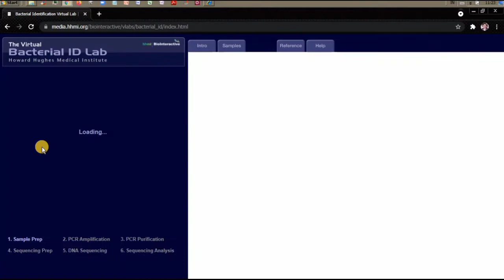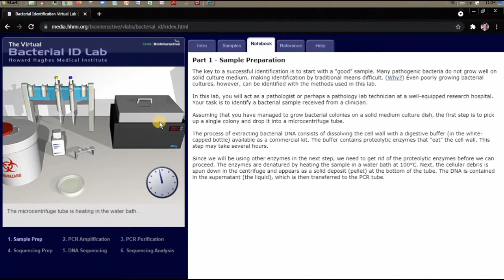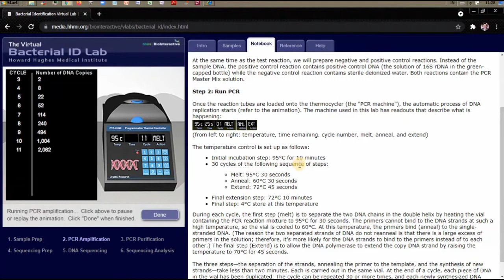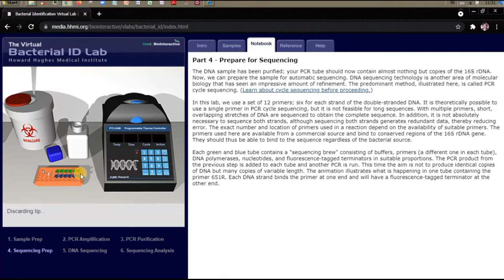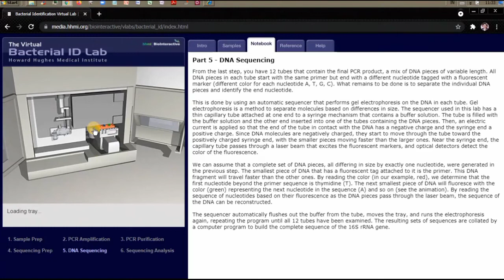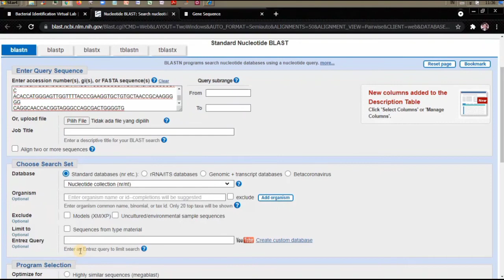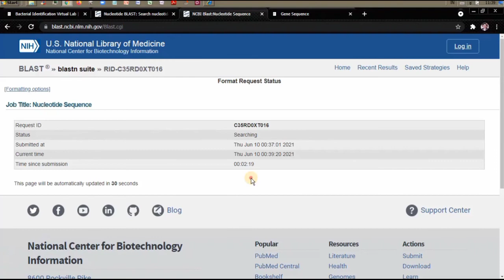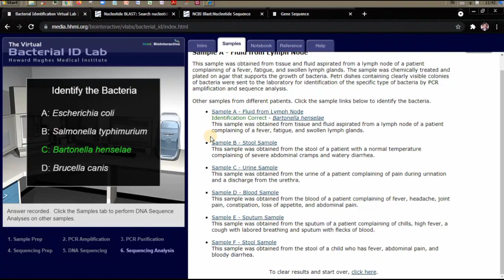PRAKTIKUM ONLINE IDENTIFIKASI BAKTERI MENGGUNAKAN TES PCR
Simulasi praktikum online Biologi menggunakan laboratorium maya. Praktikum ini tidak terdapat pada e-book Praktikum Maya yang diterbitkan Kemdikbud. Jadi silakan salin tautan laboratorium virtual yang tersedia di bawah ini.

Materi KD 4.5 untuk kelas X SMA. Praktikum ini membantu siswa dalam memahami cara mengidentifikasi bakteri menggunakan tes PCR dengan menganalisis urutan DNA suatu bakteri.